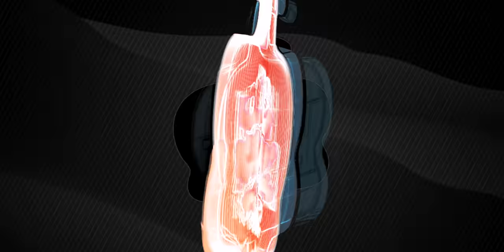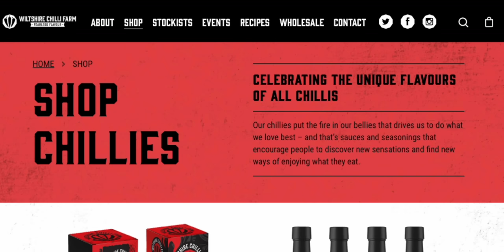The World's Hottest Shot | Spiciest Carolina Reaper Rum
The World’s hottestshot ! Rum infused for three months with carolinareaper in a tiny bottle is no joke! Wiltshire Chilli Farm created the most definitely the spiciest alcohol on the planet!

WARNING!
HOT HOT HOT!! That's right, this time powered by alcohol! I managed to get my hands on some of the world's spiciest alcohol, and what better way to test it by sitting down in my lovely studio and hearing my thought?

HOT DANG SHOW MERCH 🔥🔥

5.098K Views - Mar 27, 2024

BECOME A HDS MEMBER:
Togetrher we can rule the dimension!
As low as the price of coffee, is the best way for us to create incredible content.

OLD INTRO & OUTRO MUSIC:
Produced & Composed by Phillip Nathaniel Freeman (ASCAP)